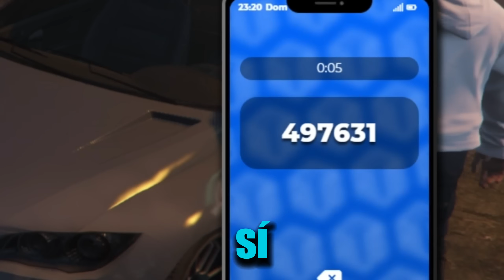El Dia que Casi me BANEAN en GTAHUB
Código de Referido en el Servidor GTAHUB